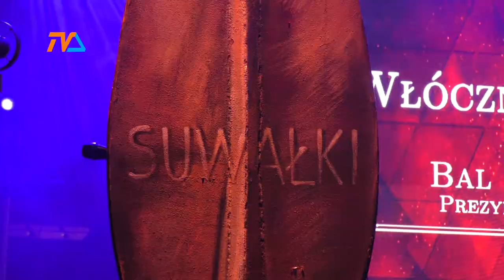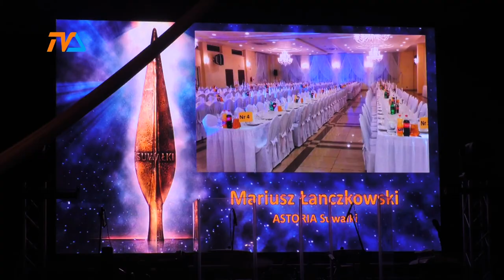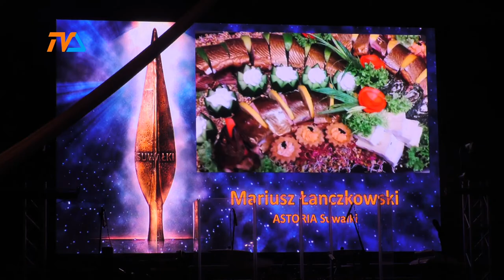Dziewięć Włóczni |TVSUWAŁKI